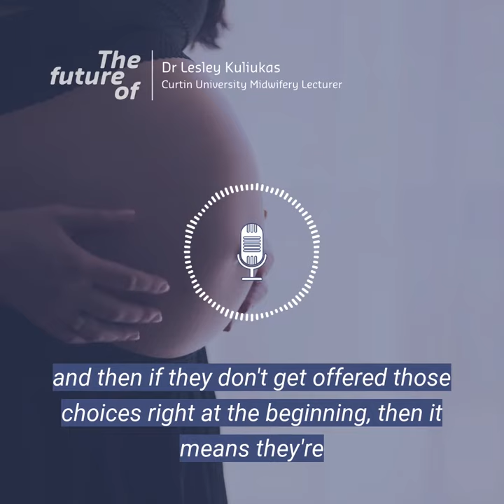The Future Of: Birthing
Ninety-seven per cent of pregnant Australian women give birth in a hospital environment. It is considered the safest option for both mother and child, with medical staff and equipment on hand to promptly manage any complications.

However, studies have shown that stark, clinical hospital surroundings can hinder the natural birthing process, and have a detrimental effect on psychological, social and physical health of both mother and child.

In this episode, David is joined by Dr Lesley Kuliukas, a midwifery lecturer at Curtin University, to discuss the range of women’s birth options, different ways in which women can achieve a more positive birth experience and how giving birth with the support of a midwife and new technology, can be a safe and peaceful experience.